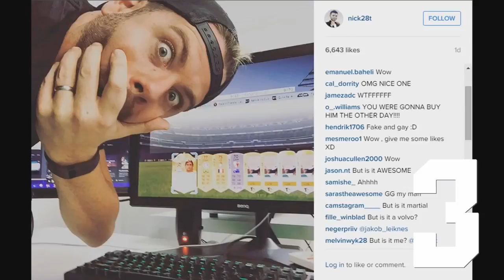FUT 16 : TOTY + LEGENDE DANS UN PACK ! TOP 5 PACK SPECIAL LEGENDES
►7€ DE REDUCTION SUR GAMONIAC + 300 POINTS ZAPPYDAY :
300 points offerts sur ZappyDay – le site qui vous fait gagner plein de cadeaux facilement en cliquant